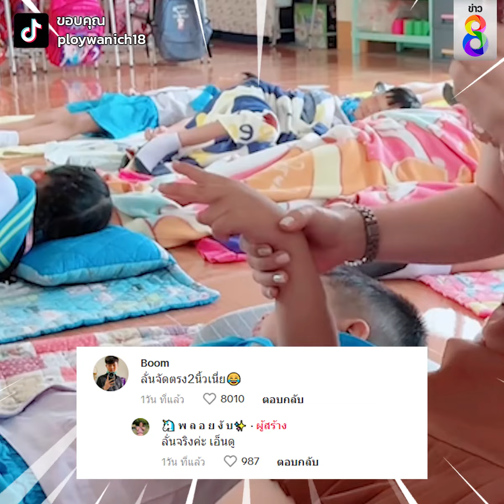ภาคต่อ! ครูพลอย หลับจริง ยิ่งกว่าเดิม? | Social Viral | 15 มี.ค. 67 | ข่าวช่อง8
ภาคต่อ! ครูพลอย แกงซ้อนแกงยิ่งกว่าเดิม ทดสอบนักเรียนหลับจริง?